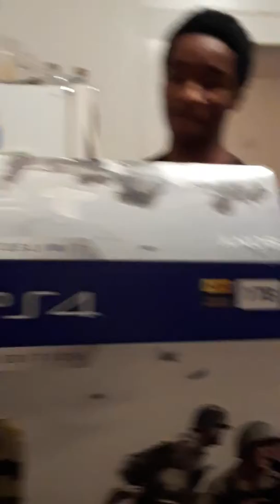Call of Duty ww2 ps4 unboxing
Old p4 broke had to upgrade on them